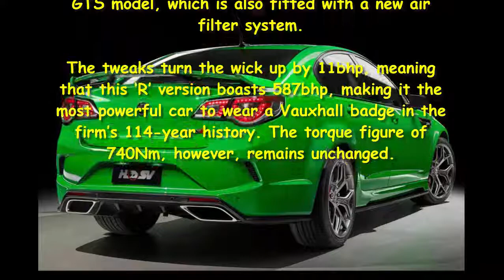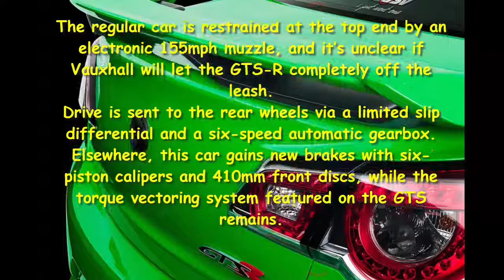Car Review - Mad Vauxhall VXR8 GTS-R Is Firm's Most Powerful Car Ever - Read Newspaper Tv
Read newspaper:
Car review - Mad Vauxhall VXR8 GTS-R is firm's most powerful car ever
Source: autoexpress.co.uk